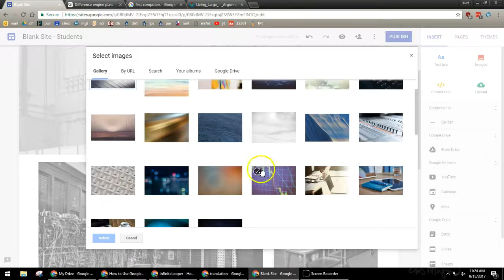How to Add a Background Picture - Google Sites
How to Add a Background Picture on Google Sites